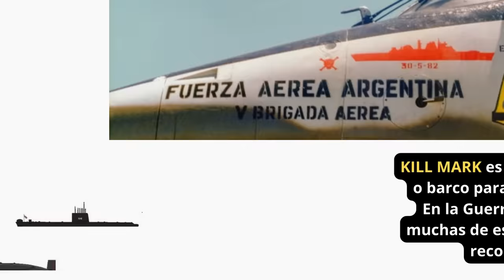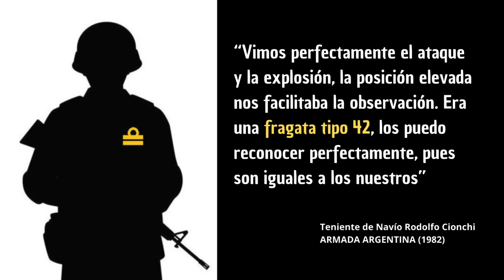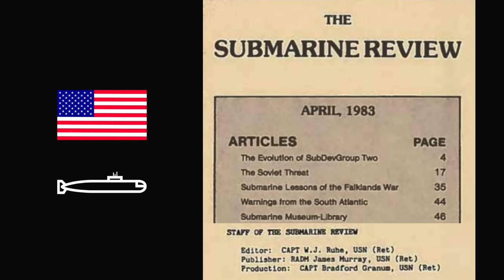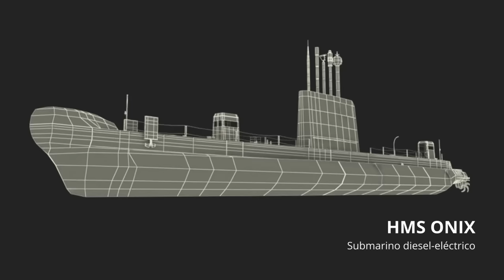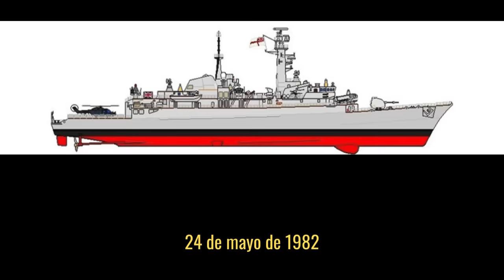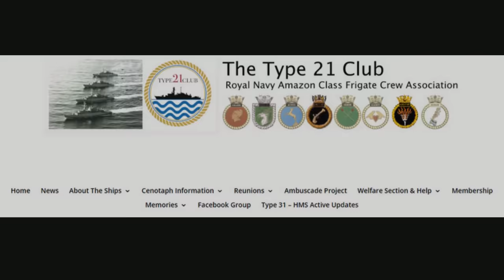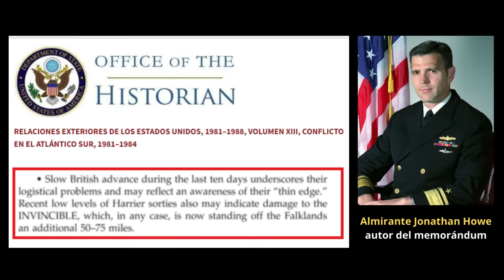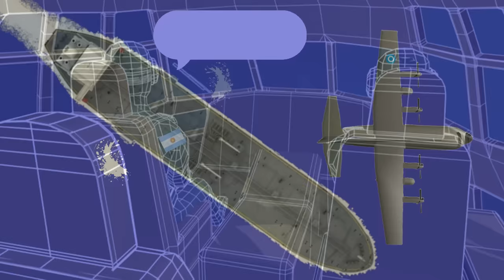Siete hechos no reconocidos por Reino Unido - MALVINAS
OTRAS ACCIONES DE MALVINAS QUE MERECEN SER RECONOCIDAS
Según los Veteranos de Guerra argentinos y de acuerdo a los análisis de numerosos especialistas extranjeros, la versión oficial británica del conflicto de Malvinas de 1982 no se corresponde con la realidad en muchas ocasiones. En este video repasamos los principales posibles ocultamientos de ataques a objetivos navales que las Fuerzas del Reino Unido han mantenido al amparo de las leyes de secretos oficiales.

 (Créditos de las imágenes utilizadas a quien corresponda)